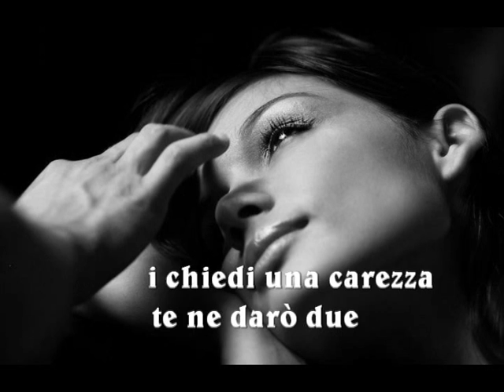Dolce pensiero... "Michelina Di Martino" letta da Bruno Di Giovanni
Amare profondamente e donare l'impossibile a chi si ama. Questa bellissima poesia scritta da Michelina Di Martino, racchiude il vero senso di amare e donare.

Nelle mie poesie ho voluto immortalizzare l'amore quando le rileggo provo le stesse emozioni come quando le scrivevo.
Michelina Di Martino

Love deeply and give the impossible to the one you love. This beautiful poem written by Michelina Di Martino, contains the true meaning of love and give.

In my poems I wanted to immortalize the love when I reread them I feel the same emotions as when I wrote.
Michelina Di Martino

Ama profunda y darle lo imposible a la persona que amas. Este hermoso poema escrito por Michelina Di Martino, contiene el verdadero significado del amor y de dar.

En mis poemas que quería inmortalizar el amor cuando releo ellos que se sienten las mismas emociones que cuando escribí.
Michelina Di Martino

Liebe tief und geben das Unmögliche, die Sie lieben. Dieses schöne Gedicht geschrieben von Michelina Di Martino, enthält die wahre Bedeutung der Liebe und zu geben.

In meinen Gedichten wollte ich die Liebe unsterblich zu machen, wenn ich noch einmal lesen, sie fühle ich mich die gleichen Gefühle wie wenn ich schrieb.
Elina Di Martino

Amour profondément et donner l'impossible pour celui que vous aimez. Ce beau poème écrit par Michelina Di Martino, contient la véritable signification de l'amour et de donner.

Dans mes poèmes, je voulais immortaliser l'amour quand je relis les je sens les mêmes émotions que lorsque je l'ai écrit.
Michelina Di Martino